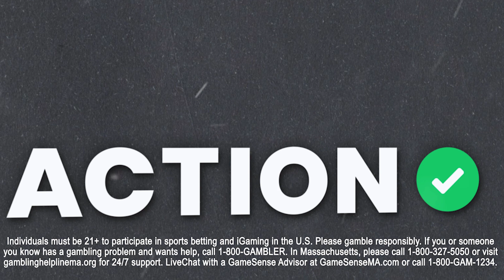Top 5 CFB Player Props To Bet for NCAA Football Week 5! College Football Picks & Predictions | BBOC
Action Network Tim Kalinowski and Michael Calabrese give out their favorite Week 5 College Football Player Prop Bets on Big Bets on Campus presented by BetMGM!

00:00 - College Football Week 5 Player Props
00:30 - Jalon Daniels (Kansas)
01:47 - Jordan Watkins (Ole Miss)
02:45 - Brock Bowers (Georgia)
05:41 - Riley Leonard (Duke)